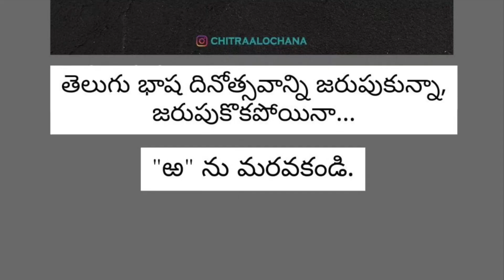Thalayetthi jeevinchu tammuda | తెలుగు భాషా దినోత్సవ శుభాకాంక్షలు| Telugu Song Cover by Dileep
lyrics:
తల ఎత్తి జీవించు తమ్ముడా తెలుగు నేలలో మొలకెత్తినాననీ
కనుక నిలువెత్తుగా ఎదిగినాననీ తల వంచి కైమోడ్చు తమ్ముడా
తెలుగు తల్లి నను కని పెంచినాదని కనుక తులలేని జన్మమ్ము నాదని
ఎలుగెత్తి చాటించు తమ్ముడా  తెలుగుదనముకన్నా వరములేదని
త్రైలింగ ధామం...త్రిLలోకాభిరామం
అనన్యం...అగణ్యం...ఏదో పూర్వపుణ్యం
త్రిసంధ్యాభివంద్యం. అహో జన్మ ధన్యం
శ్రీ మహావిష్ణువే శ్రీకాకుళాంధ్రుడై శ్రీకారమును చుట్టె నీ చరితకి
శ్రీశైల కాళేశ భీమేశుడై హరుడు ప్రాకారముnu కట్టె నీ సీమకి
మూడుమోముల నమ్మ ఆది కృతి వ్రాయగా వాసికెక్కెను వెలుగు నీ గాథకీ
సింగమ్ము పై తిరుగు పురుష కేసరి శాతవాహనుడు పూర్వజుడు నీ జాతికీ
పులి మూపుపై తిరుగు పురుష కేసరి శాతవాహనుడు పూర్వజుడు నీ జాతికీ
మితితిలేని క్షతిలేని మృతిరాని విఖ్యాతిగన్న క్షితి నీదిరా.
త్రైలింగ ధామం...త్రిలోకాభిరామం
అనన్యం...అగణ్యం...ఏదో పూర్వపుణ్యం
తల ఎత్తి జీవించు తమ్ముడా తల వంచి కైమోడ్చు తమ్ముడా
ఎలుగెత్తి చాటించు తమ్ముడా